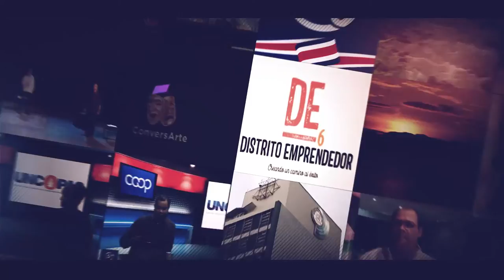🔴| En vivo Distrito Emprendedor🙌⚙️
👤Invitado: Franyer Fonseca.
👉Presentadora: Ana Patricia Rosales.